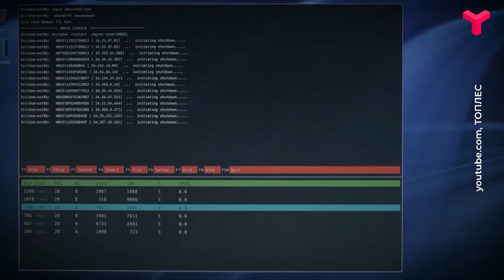Атаки хакеров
Ваша умная техника может выдать хакерам важную информацию. Как это возможно?